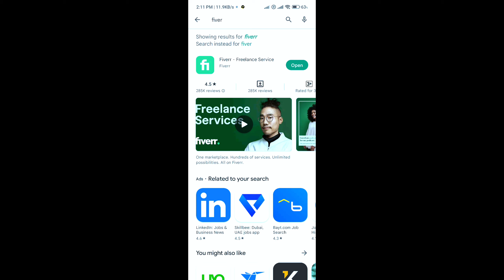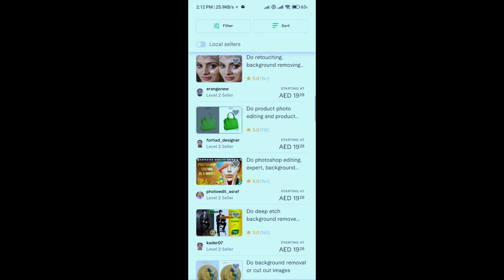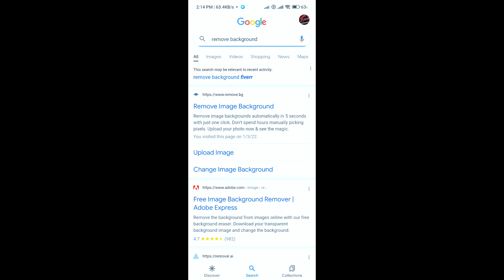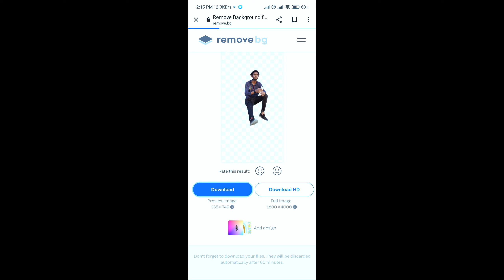Just 3 Staps to Earn Money? Earn Form Home) Make MONEY ONLINE Part Time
In this video, I’ll show you {my DAILY LIFE VLOG}. Enjoy!

{I AM START VLOG PLEASE SPORT }

ABOUT MY CHANNEL:
{I AM SMALL YOUTUBER PLEASE SPORT YOU }I AM FASALABADI 🇵🇰STAY DUBAI 🇦🇪